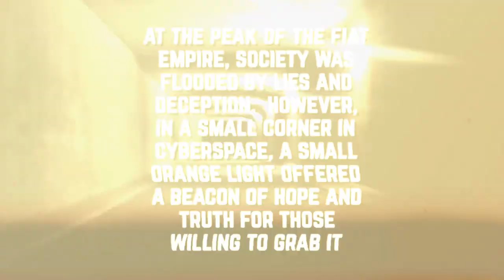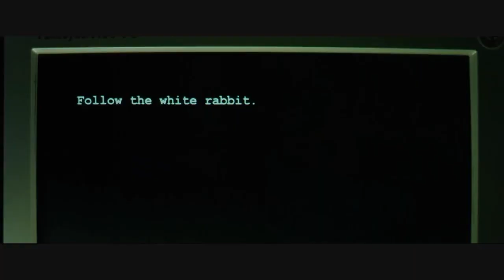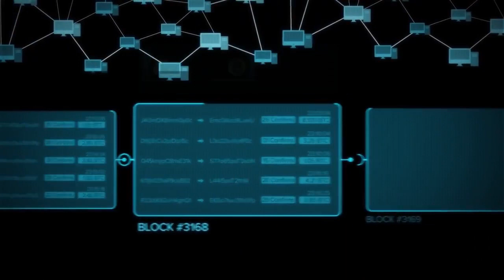Richard - The Flood ft Tomer Strolight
The flood of fiat is here and nearing its apex.  In contrast, an orange light of truth is blindingly bright and growing.

Produced by Richard La